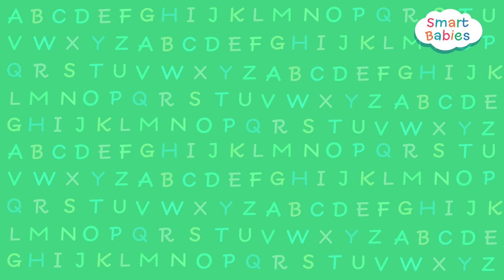Learn The Letter K – Learning the Alphabet. Childrens ABC From Smart Babies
The Letter J – Learn the Alphabet Toddlers! Learning ABC From Smart Babies

⚓️ Let's learn the alphabet! Let's learn the alphabet! Letter K - learn all about the Letter K. This children's animation will help kids learn the first letter of the English alphabet: the Letter K. We'll learn some words starting with the Letter K too - knight, koala, key, kangaroo and kite.

✈️ Do you want your baby to learn and speak English? Try SmartBabies - best educational app for kids

SmartBabies app for iOS and Android
- Learn English alphabet and words
- Draw English letters
- Play in Zoo with 60 animals
- Know 130 new words

🚂 SmartBabies - a channel for kids with animation, songs and nursery rhymes!
You and your children will be delighted to spend your time watching animated video for kids. We’ll sing educational songs together, knowledge of the alphabet will become the favorite skill of your preschoolers. Nursery songs and baby rhymes will help your baby to learn ABC, numbers, animals, colors, shapes, etc. with pleasure! The mission of smart family cartoons is to make the learning of your kids funny, enjoyable, exciting and easy for the whole family!

🚁 ABC Songs, Learn Alphabet, Kids Songs, Nursery Rhymes and much more in one collection from SmartBabies :

🥁 Kids Song